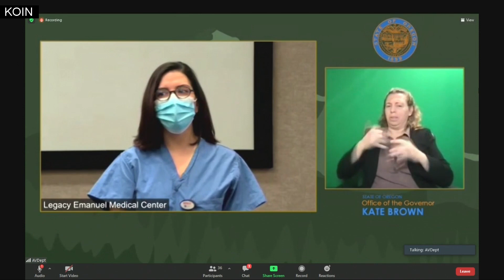First Oregon COVID vaccines administered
At Legacy